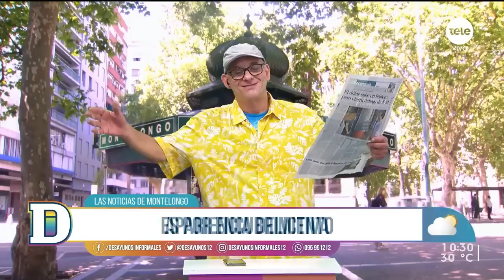Noticias de Montelongo 01/03/2023